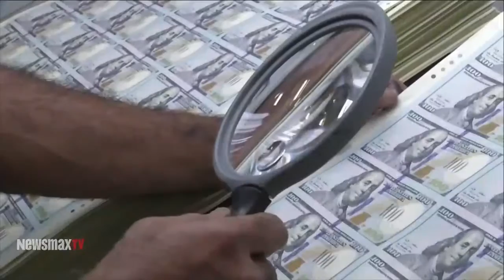The Howie Carr Show | The Wells Fargo Scandal